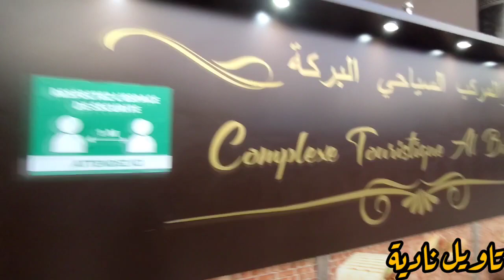♥️جولة فمدينتي مكناس/ عراضة دايزها الكلام👌/ دجاج العراسات بطريقة الحبيبة مي🫂و........🤔meknes